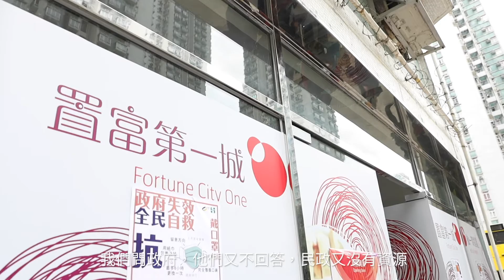【專題短片】肺炎下的區議員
【專題短片】
在中國武漢肺炎攻陷香港，區議員如何在這疫症當中自處。

羅庭德：

在這個疫情當中，不單止是大陸人，很多北區居民都不夠膽外出，原因是政府的防疫工作做得不好，沒有全面封關。香港的確診數字比一早封關的澳門，有明顯的分別。政府在採購防疫物資上表現很差，大家都很恐荒。

基本上政府對地區的支援是零，即使區議會有討論過的政策，都不能落實，民政署用官僚體制去阻礙實行。輝明邨是一個很好的例子，反映出政府是如何漠視地方居民的意見，無視區議會，而出現的民意反彈。

黃文萱

因為疫情的關係，我變了口罩採購員，不斷被問有沒有口罩賣，口罩派多少都不會足夠，（政府）對我們完全沒有支援 ，我們問政府，他們又不回答，我們問政府，他們又不回答，民政又沒有資源。連防疫單張都沒有提供。（政府）沒有支援過我們，我們都是靠街坊幫手 。

政府當初宣稱不會用一年落成的公屋設置檢疫中心，不料到政府突然間反口，駿洋邨這個問題，準居民排了七年都不能上樓，小朋友的校網都轉了，傢私都訂齊了，裝修都找了，不知道政府要徵用駿洋邨多久，衛生防護中心對隔離個案處理得很慢，在隔離第12日才通知。管理處、區議員、居民到網上查證才知道，靠政府就會死掉。

巫啟航

以往（政府）都不能答到問題，我們質詢民政事務署時，他們都不能回答，這些數字，他們沒可能不知道。我們收集街坊的口罩，再轉贈學生、長者、孕婦以及殘疾人士